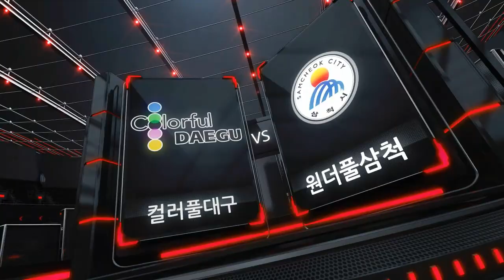20160928 플레이오프 원더풀삼척 vs컬러풀대구 하이라이트